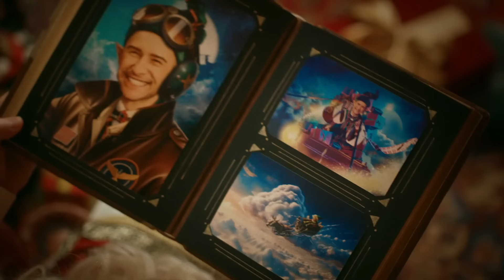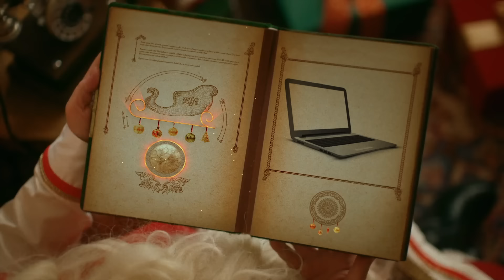Film od Świętego Mikołaja ELFI (S) Mikołaj na saniach PL 2024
Święty Mikołaj powraca w swojej osobistej wiadomości wysyłanej prosto z mroźnej północy. Zaskocz swoje dziecko spersonalizowanym wideo i listem od Świętego Mikołaja.

Twoje dziecko może otrzymać taką wiadomość w postaci linku na maila lub pobrać na komputer i zachować na pamiątkę.

Wejdź na i zamów spersonalizowane